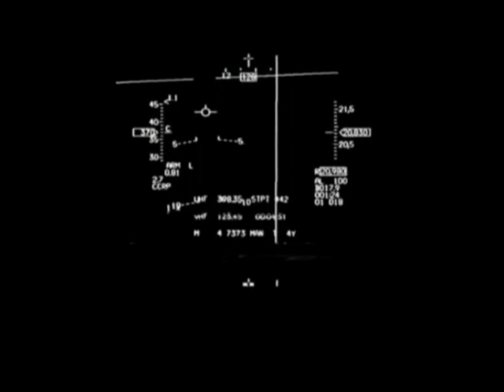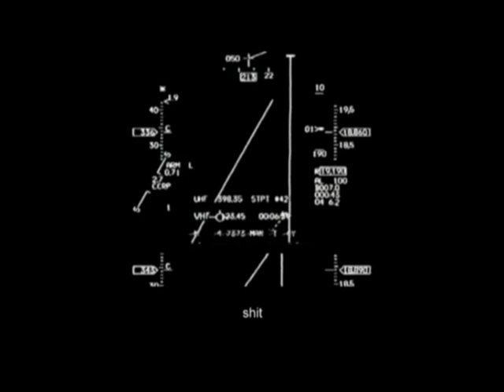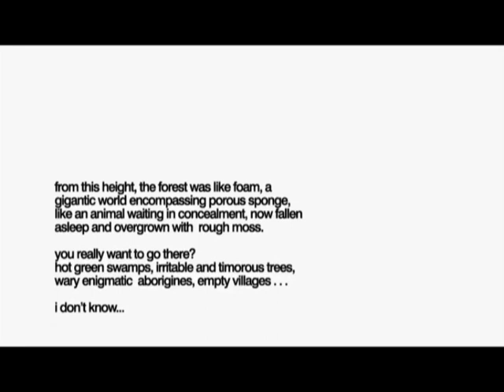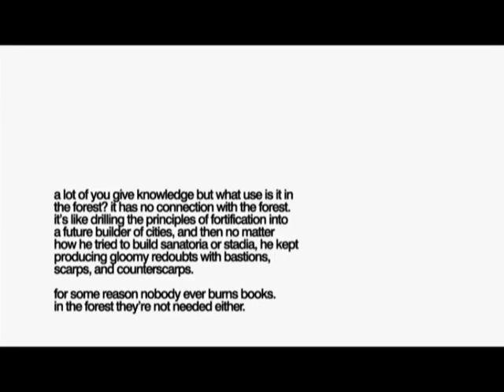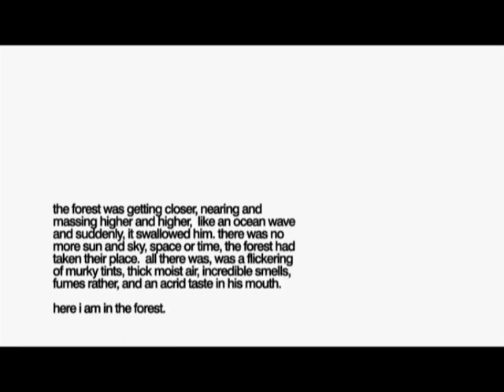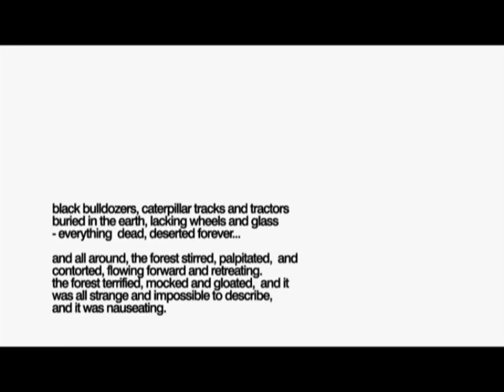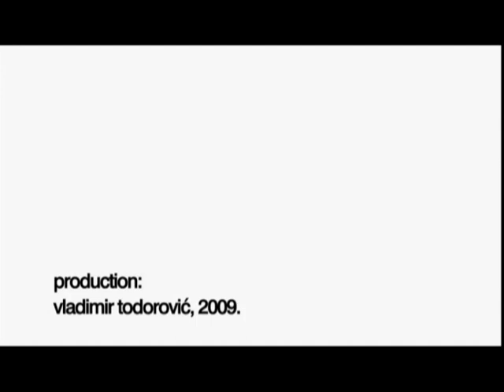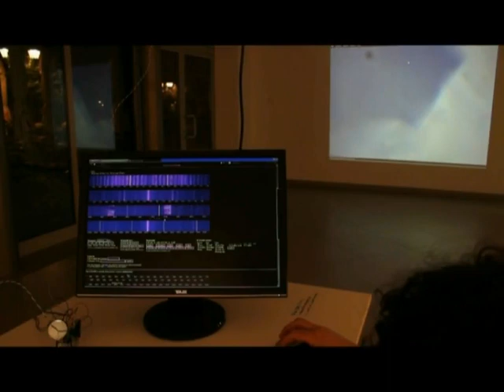Video Art v Srbiji: eksperimentalno-procesualne paradigme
Sanja Kojić Mladenov (MSUV, Novi Sad): Video Art v Srbiji: eksperimentalno-procesualne paradigme (Zoran Todorović, grupa Apsolutno, Vladimir Todorović, Stevan Kojić.